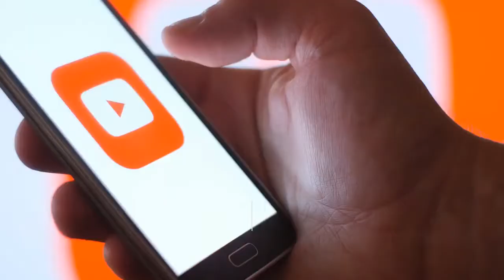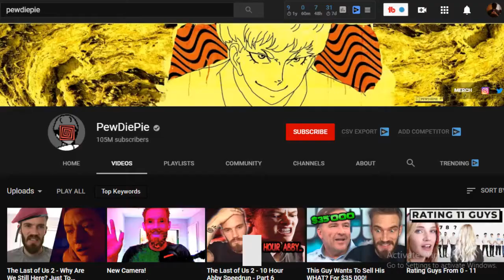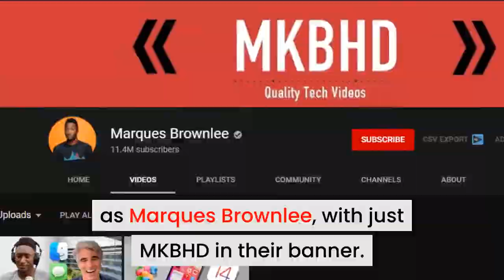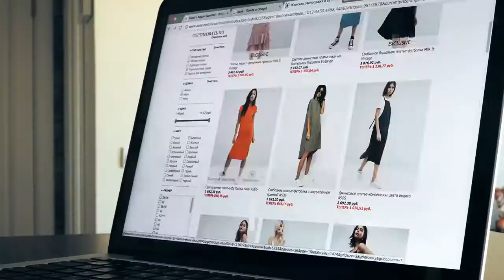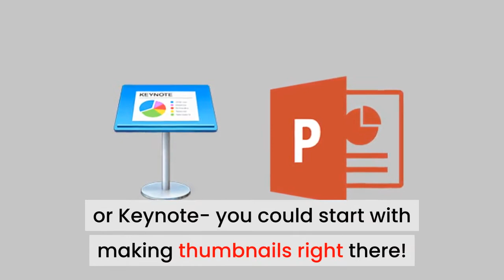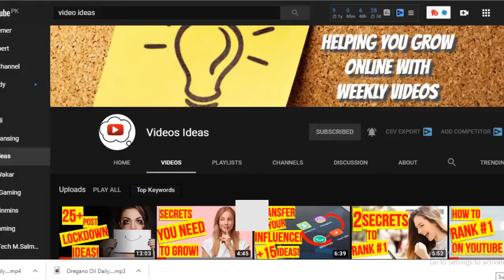How to Make a YouTube Banner PERFECTLY!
A significant aspect of your profile on YouTube is the banner that shows up at the very top of the profile page. It’s important to have your YouTube banner appeal to the mind and eye of current and prospective viewers, and this video is about How to Make a YouTube Banner PERFECTLY!

With the right banner, you might just see those subscriber numbers rise and engagement increase across the board.

Stick around if this is the guide you’ve been looking for. We’re here to help you succeed online.

Welcome to Videos ideas, and this video on How to Make a YouTube Banner PERFECTLY! We put out How To’s, Tips, and Guides to ensure your YouTube success.
A banner is very important, and here’s how you can make the perfect one for your channel:

0:50 YouTube Banner Size
1:40 Brand your YouTube Banner
2:12 Add CTA to your YouTube Banner
3:05 Schedule
3:30 Social Media on YouTube Banner
4:12 Tools to create YouTube Banner such as Canva

Canva - link to be added soon

Drop a comment and share your questions or thoughts as well! We feature our favorites.